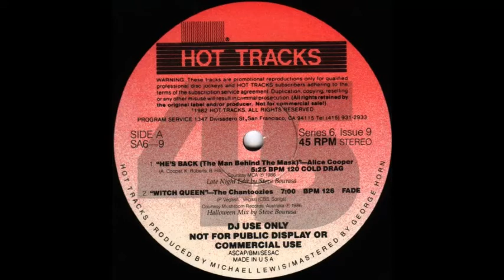The Chantoozies - Witch Queen (Hot Tracks Series 6 Vol 9 Side A2)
The Chantoozies - Witch Queen (Halloween Mix) 6:57 (126 BPM)
Remix By Steve Bourasa

Chantoozies are an Australian pop group, formed in 1986. The group featured four female vocalists: Eve von Bibra, Angie La Bozzetta, Ally Fowler and Tottie Goldsmith, and four male musicians: Brett Goldsmith (bass guitars, keyboards, programming), Scott Griffiths (keyboards, programming), Frank McCoy (guitars, vocals) and David Reyne (drums, backing vocals).Their name is an intentional mispronunciation of the French word for a female singer, "chanteuse".

Chantoozies first single, "Witch Queen", was released on Mushroom Records in January 1987 and peaked at number 4 on the Australian singles chart. The group went on to sell 300,000 records, achieving Gold and Platinum status throughout the 80s and 90s in Australia.

In early 2014, the Chantoozies released their first single in 23 years, called "Baby It's You". It was produced by Pseudo Echo frontman Brian Canham. The video co-starred Australian actors Hugh Jackman, Anthony LaPaglia and Eric Bana.

Label: Hot Tracks SA - 6-9
Country: US
Released: 1987